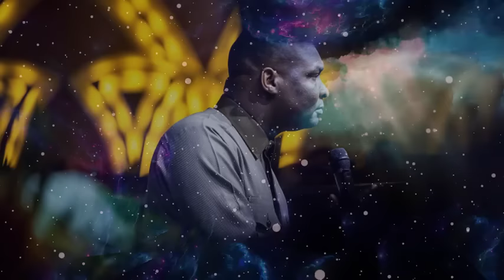Ways To Improve Your Ability To Hear the Holy Spirit - Apostle Joshua Selman